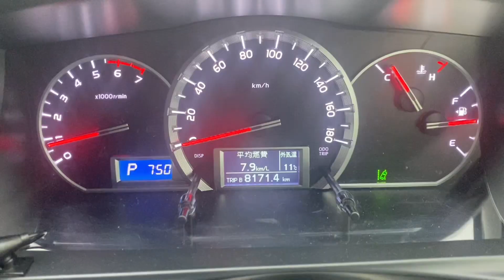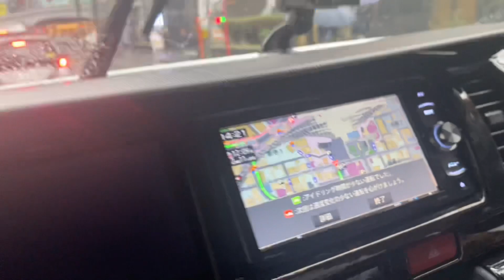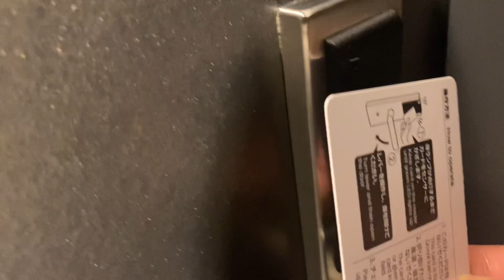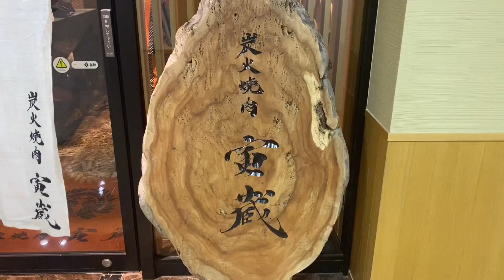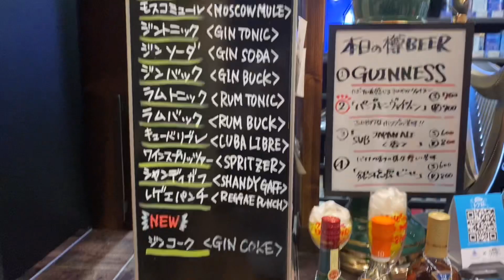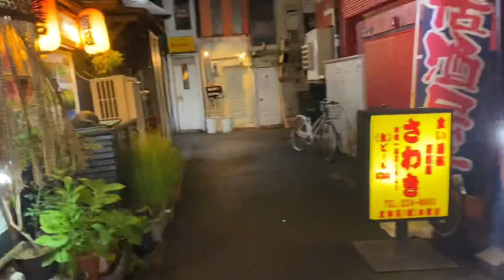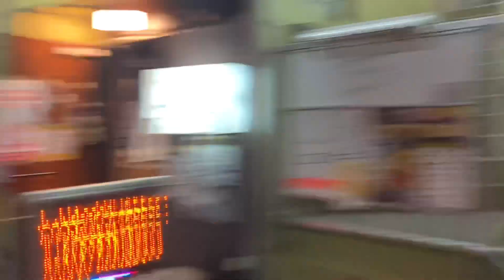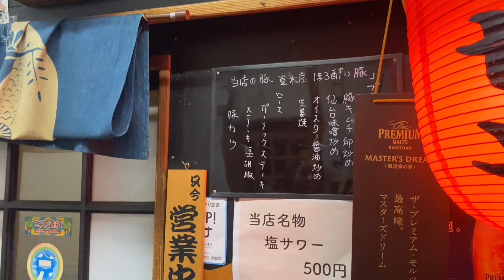東北釣り車中泊 仙台編3日目